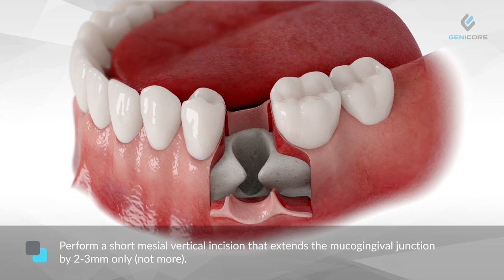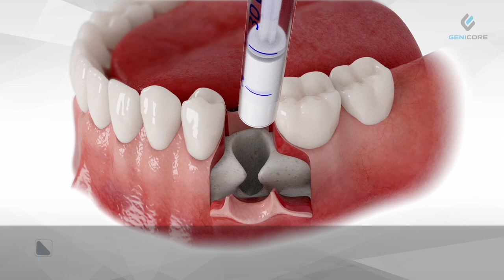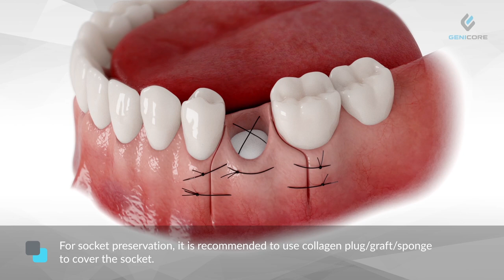3D Bond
Regenerative Materials for Dental Implants